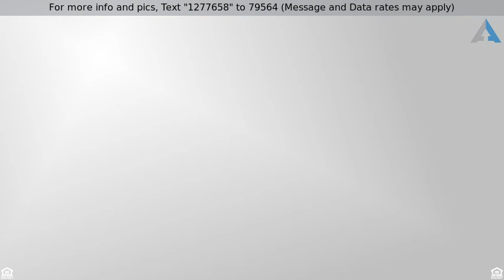Priced at $289,000 - 5343 HOLBROOK Drive, Las Vegas, NV 89103